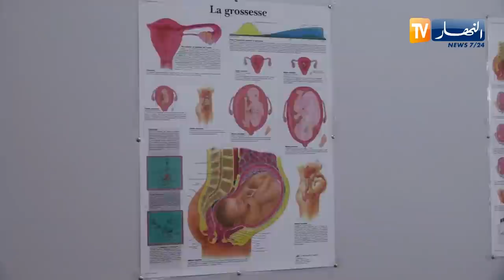صريح جدا: إجراء عمليات الإجهاض في المستشفيات العمومية..بعيون جزائرية